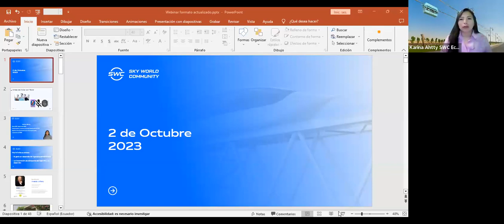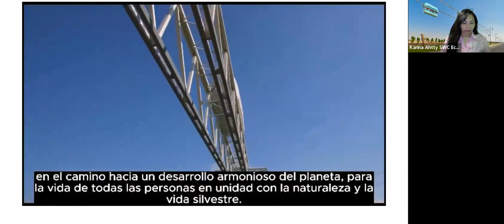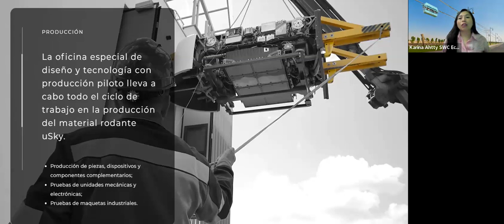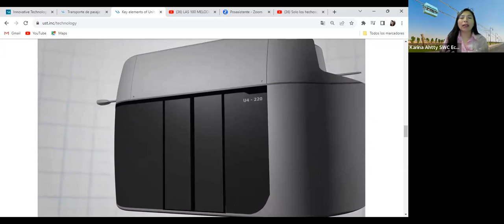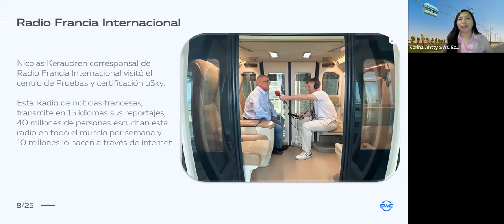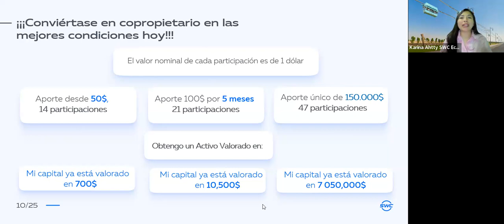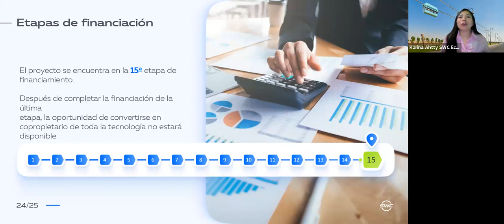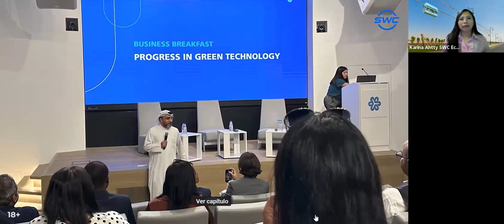02.10.23 Todo sobre la tecnología de transporte de hilo-raíl. Presentado por Karina Ahtty. Ecuador.